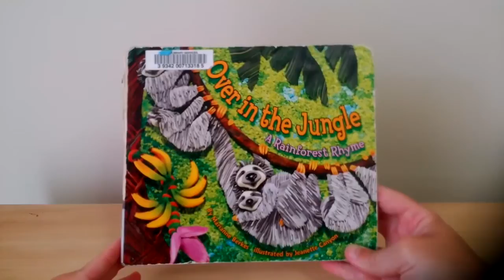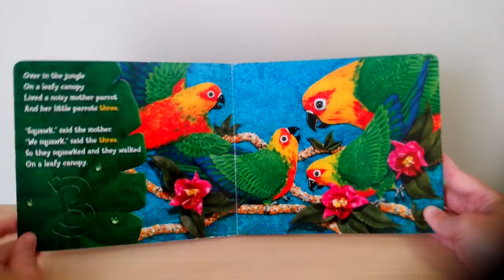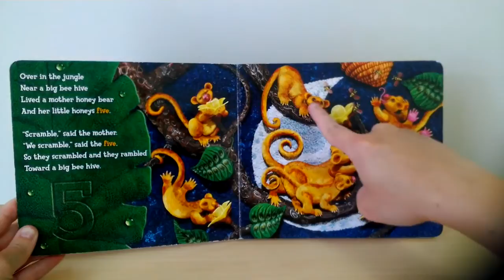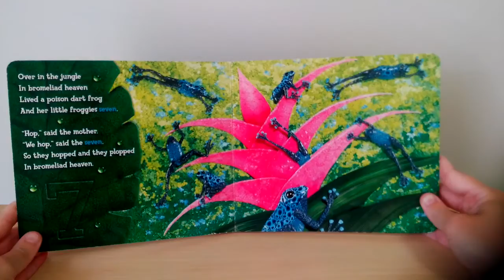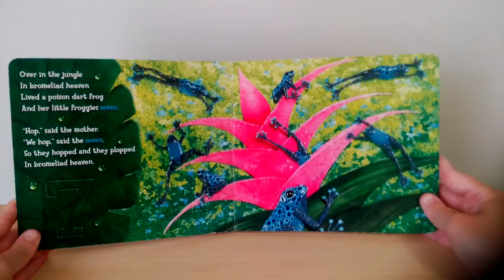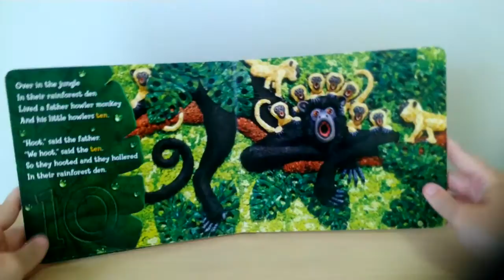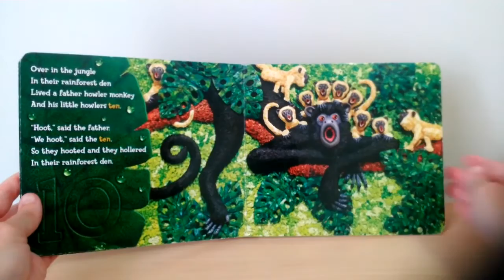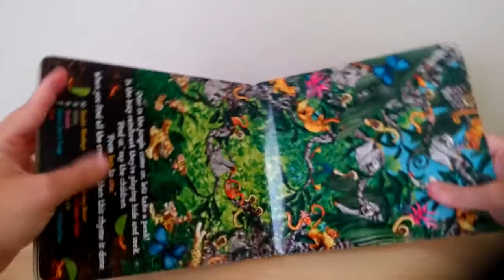Over in the Jungle A Rainforest Rhyme